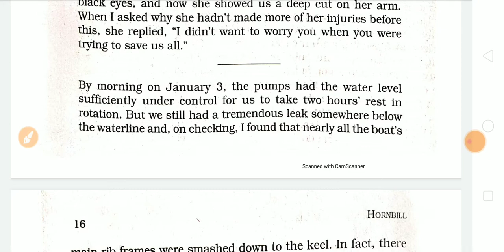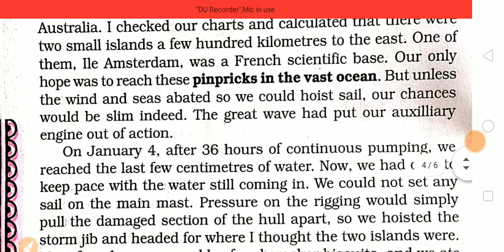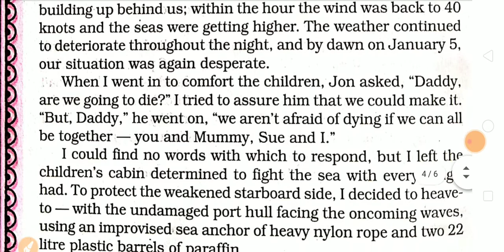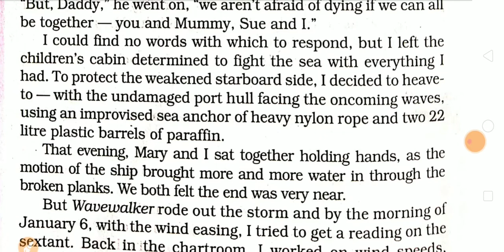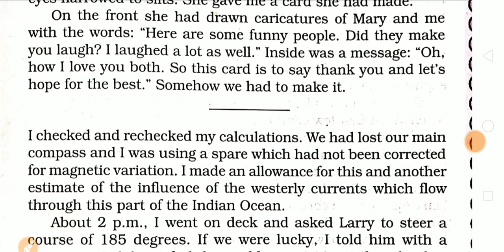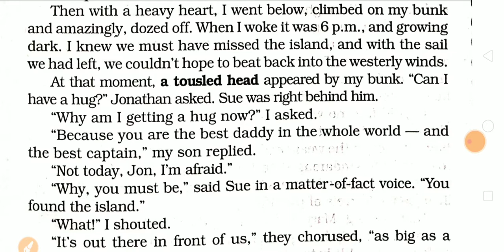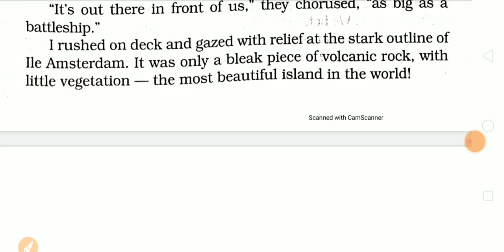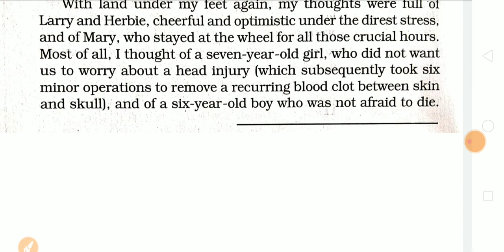Class 11th English Lesson 2nd (Part 3)